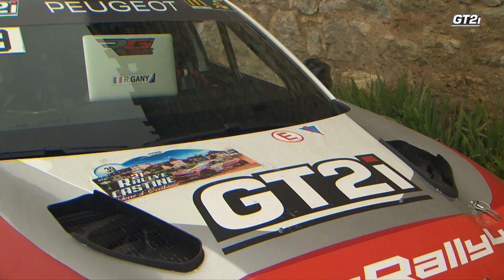Rallye Castine 2021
Retour sur le Rallye Castine Terre d’Occitanie 2021 avec ces images exclusives de Star Production . Magnifique deuxième manche du Championnat de France des Rallyes Rallyes Terre de France 2021